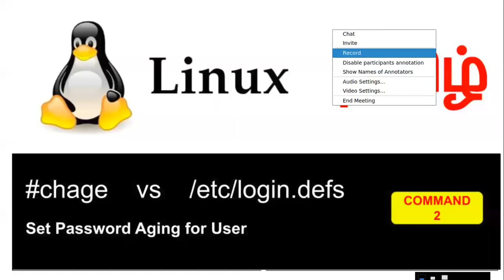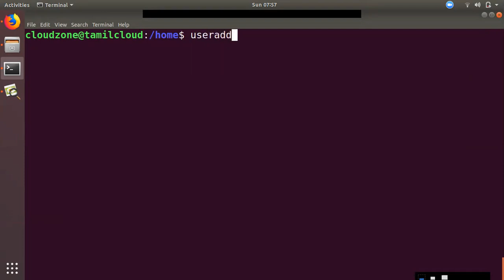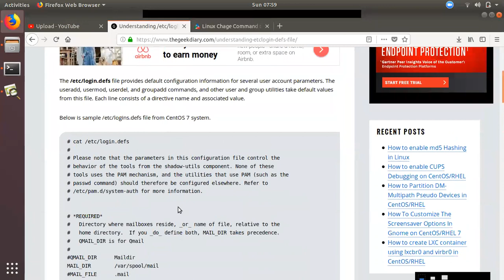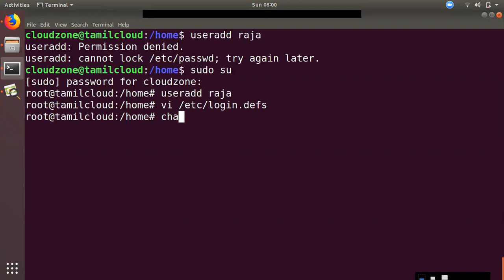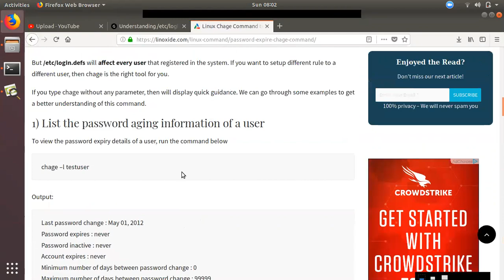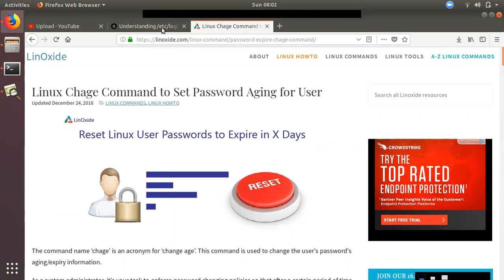chage & /etc/login.defs |User Policy Administration - Linux Command 2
command 1  command prompt customize